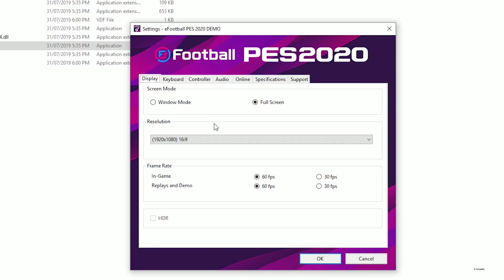GTX 1060 6GB in 23 Games Test (i5 7500) - Early 2019 to Mid 2019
All games are tested on 1080p resolution.

List of games with timestamps:

1.Sekiro: Shadows Die Twice - 00:00
2.Assassin's Creed III Remastered: 01:22
3.World War Z - 02:21
4.Mortal Kombat 11 - 03:18
5.Yakuza Kiwami 2 - 04:18
6.Sniper Elite V2 Remastered - 05:18
7.A Plague Tale: Innocence - 06:18
8.RAGE 2 - 7:19
9.Heavy Rain - 08:19
10.MORDHAU - 09:19
11.Battlefield V - 10:17
12.Monster Hunter: World - 11:17
13.The Sinking City - 12:19
14.Beyond Two Souls - 13:17
15.Zelda: BoTW (Cemu Emulator) - 14:17
16.MotoGP 19 - 15:18
17.eFootball PES 20 - 16:17
18.Assetto Corsa Competizione - 17:19
19.Cricket 19 - 18:20
20.Darksiders 3 - 19:19
21.Forza Horizon 4 - 20:19
22.Wolfenstein: Youngblood - 21:09
23.Remnant: From the Ashes - 22:20

Gameplay recorded with NVIDIA Shadowplay and the FPS bar on the top left showing FPS, CPU and GPU is called MSI Afterburner.

PC Specifications:

-Intel® Core™ i5-7500 Processor (6M Cache, 3.80 GHz)
-GIGABYTE GeForce GTX 1060 Windforce 6GB
-Corsair Vengeance LPX 16GB 2400MHz RAM DDR4
-Samsung 970 EVO 250GB M.2 NVMe SSD
-1TB Seagate Barracuda HDD
-ASUS Strix ROG B250F Gaming Motherboard
-Corsair VS650 Power Supply
-WIndows 10 Pro x64
-NZXT S340 Elite Casing
-ASUS ROG Pugio Gaming Mouse
-Razer Blackwidow Chroma Mechanical Gaming Keyboard.

Request any game you would like me to test on my PC.